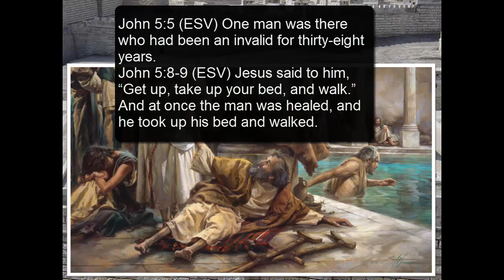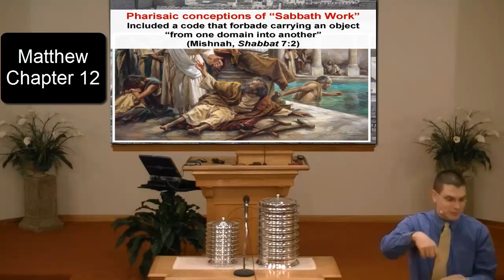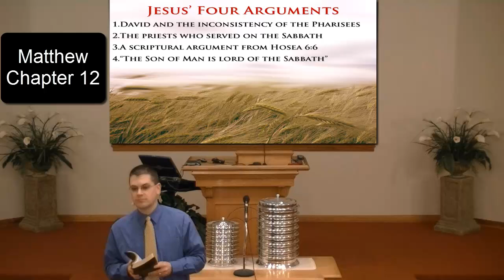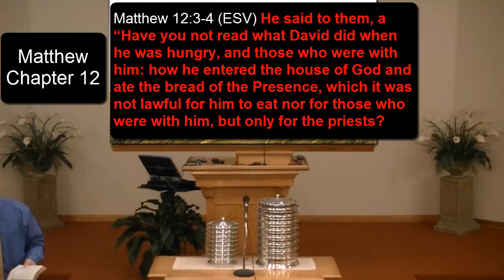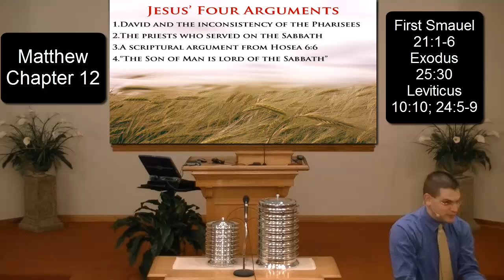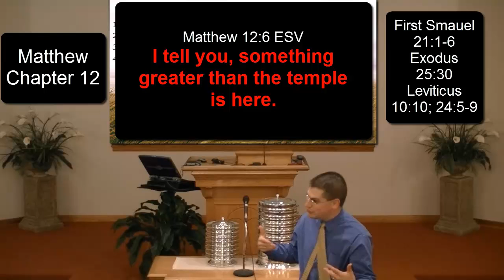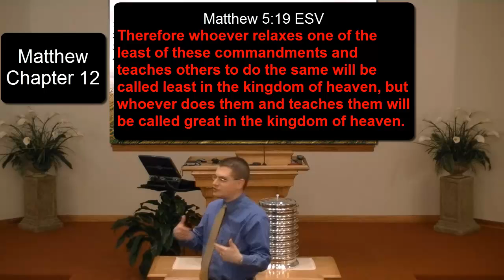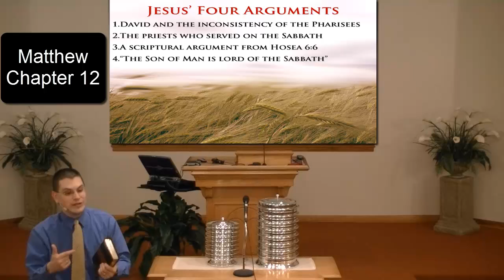100314 More confrontation for healing on the Sabbath. Week 12